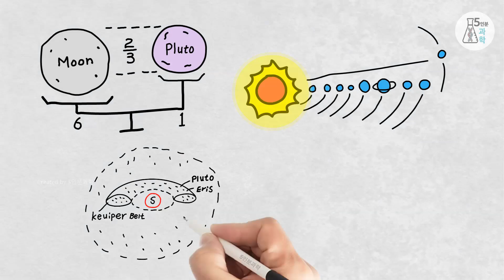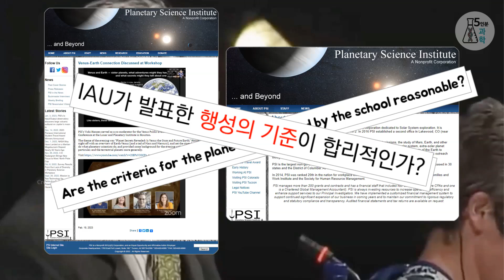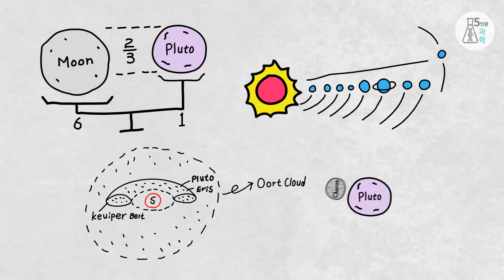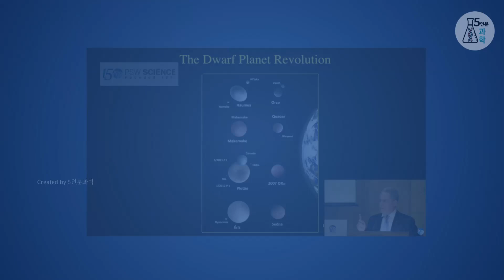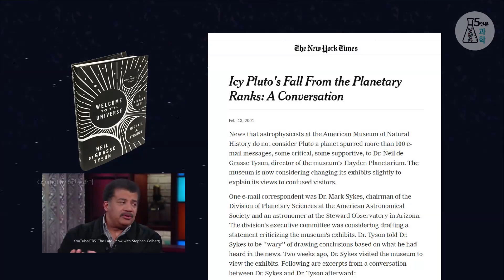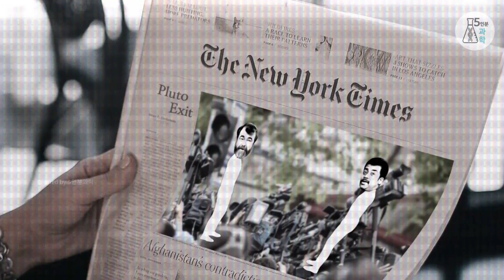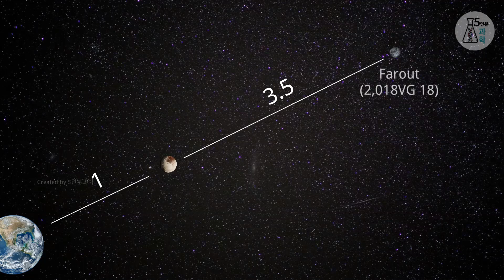명왕성은 억울하다? 명왕성 복권을 계획하고 있는 과학자와 그들의 주장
명왕성이 태양계에서 퇴출당한 지 오랜 시간이 지났습니다.
최근 제임스웹의 성능이 입증되면서 이 제임스웹 망원경으로 명왕성을 관측하면
명왕성의 지위가 변할지 모른다는? 글이 해외 천문 커뮤니티에 종종 올라온 것을
본 적이 있습니다.  개인의 판단으로는 조금 가능성이 희박해 보이지만 그렇다고
확률이 0%는 아니라 생각되기에, 명왕성 복권을 주장하는 과학자와 그들의 주장을
영상, 음악 제작 편집 : 5인분과학
(자체제작 2D, 3D 이미지및 유료, 무료 소스 : shottetstock, pixabay...등) -
● 타임라인
0:00 intro
1:00 명왕성 퇴출과 반대
2:05 행성에 대한 기준
2:59 명왕성이 퇴출당한 구체적인 이유
3:45  명왕성 복권에 진심인 과학자
4:25 명왕성은 궤도보다 더 중요한것이 있다
5:20 닐 타이슨과 싸운 뒷 이야기
7:00 명왕성 복권이 타당한 이유?
5:20 지질학적, 우주생물학 관점으로본 명왕성